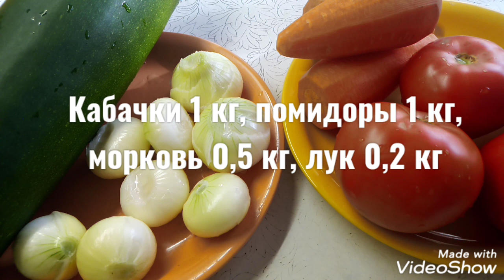ЛЕЧО ИЗ КАБАЧКОВ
Простой очень вкусный рецепт. Нам понадобится из продуктов : кабачки 1 кг, помидоры 1 кг, морковь 0,5 кг, лук 0,2 кг, 1 стакан подсолнечное масла, 1 ст.л соли, 1 ст.л сахара, 1 ст.л уксуса 70%